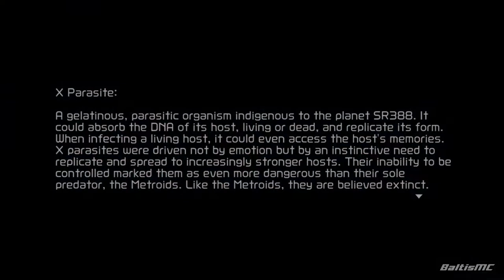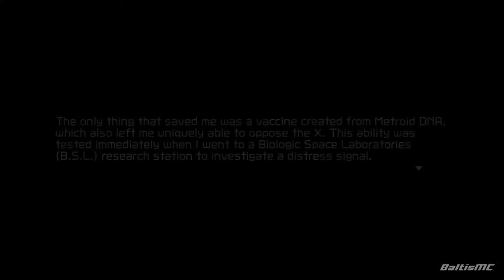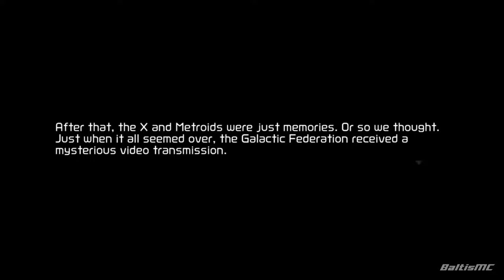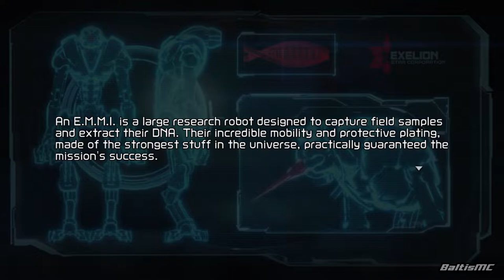Let's Play Metroid Dread #1 - E.M.M.I. Nominated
In this episode, we join Samus on her first mission since Fusion on the strange new planet of ZDR.

► Streams between 2PM - 6PM MST